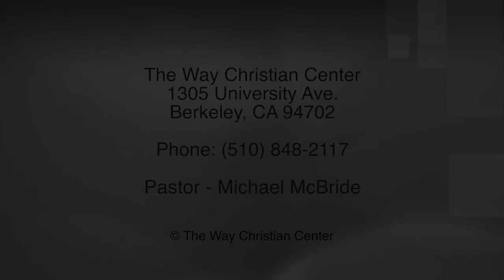Episode 117 - April 24, 2016 - Detour